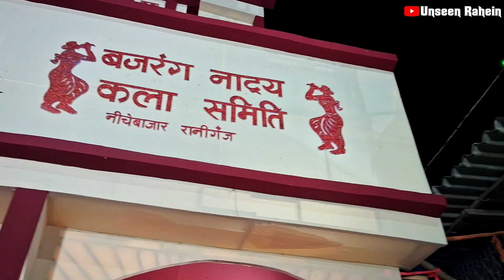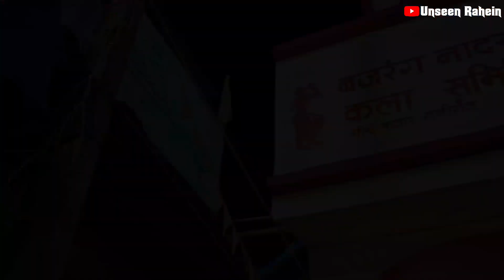बजरंग नाट्य कला समिति रानीगंज द्वारा निर्मित दुर्गा पुजा पंडाल || Durga Puja Pandal's of Imamganj